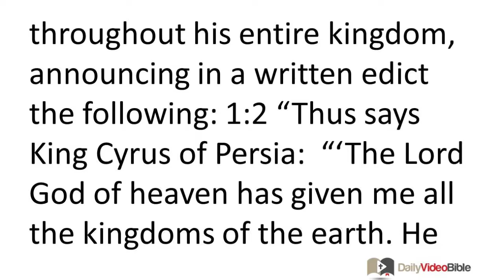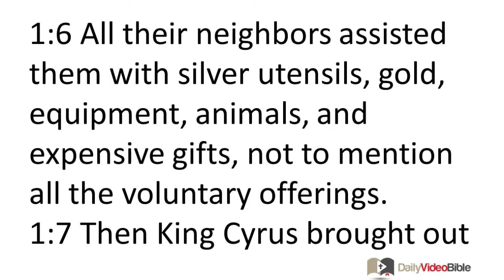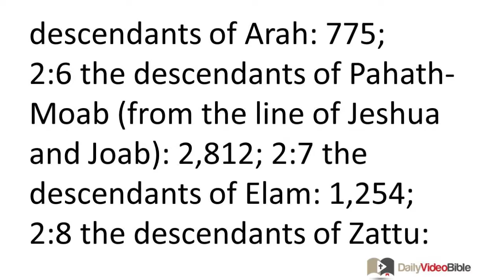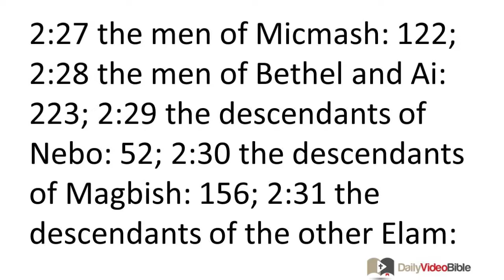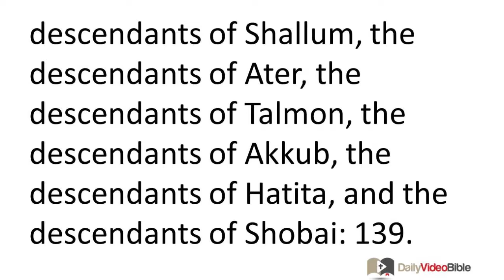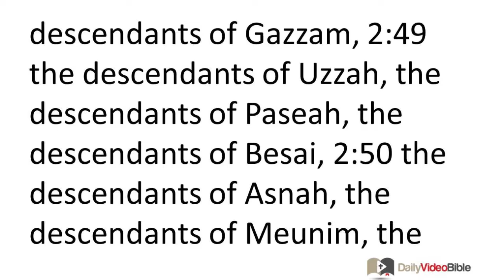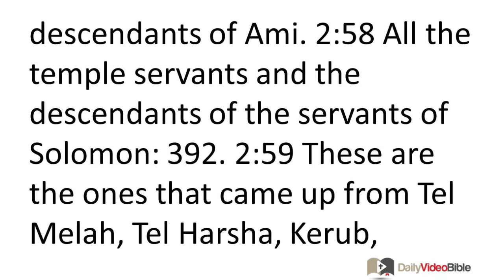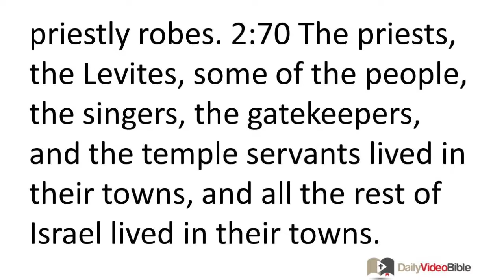July 16 Ezra 1 and 2 Old Testament for the Daily Video Bible DVB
Ezra 1:1-11 - The Decree of Cyrus
1:1 In the first year of King Cyrus of Persia, in order to fulfill the LORD's message spoken through Jeremiah, the LORD stirred the mind of King Cyrus of Persia. He disseminated a proclamation throughout his entire kingdom, announcing in a written edict the following:
1:2 "Thus says King Cyrus of Persia:
"'The LORD God of heaven has given me all the kingdoms of the earth. He has instructed me to build a temple for him in Jerusalem, which is in Judah. 1:3 Anyone from his people among you (may his God be with him!) may go up to Jerusalem, which is in Judah, and may build the temple of the LORD God of Israel -- he is the God who is in Jerusalem. 1:4 Anyone who survives in any of those places where he is a resident foreigner must be helped by his neighbors with silver, gold, equipment, and animals, along with voluntary offerings for the temple of God which is in Jerusalem.'"
The Exiles Prepare to Return to Jerusalem
1:5 Then the leaders of Judah and Benjamin, along with the priests and the Levites -- all those whose mind God had stirred -- got ready to go up in order to build the temple of the LORD in Jerusalem. 1:6 All their neighbors assisted them with silver utensils, gold, equipment, animals, and expensive gifts, not to mention all the voluntary offerings.
1:7 Then King Cyrus brought out the vessels of the LORD's temple which Nebuchadnezzar had brought from Jerusalem and had displayed in the temple of his gods. 1:8 King Cyrus of Persia entrusted them to Mithredath the treasurer, who counted them out to Sheshbazzar the leader of the Judahite exiles.
1:9 The inventory of these items was as follows:
30 gold basins,
1,000 silver basins,
29 silver utensils,
1:10 30 gold bowls,
410 other silver bowls,
and 1,000 other vessels.
1:11 All these gold and silver vessels totaled 5,400. Sheshbazzar brought them all along when the captives were brought up from Babylon to Jerusalem.